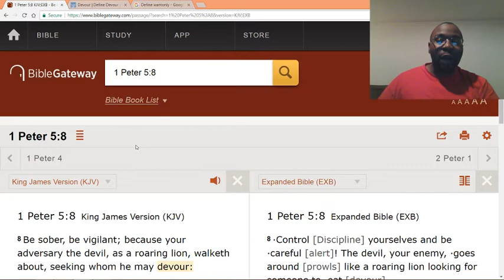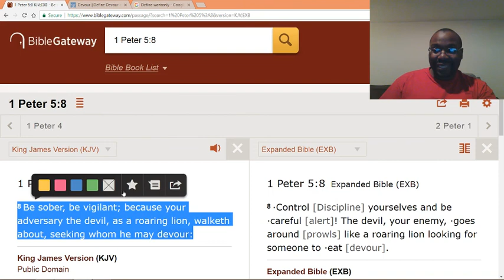It is foolish to serve demons and Satan.